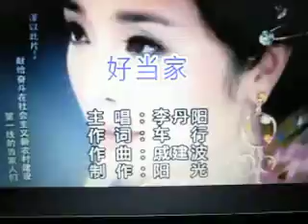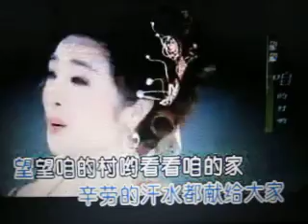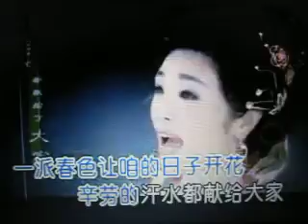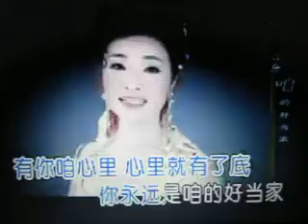好当家【WB】（甫人-李丹阳）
采用网络 李丹阳演唱视频《好当家》，甫人改编加入重唱，重新录制而成。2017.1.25.